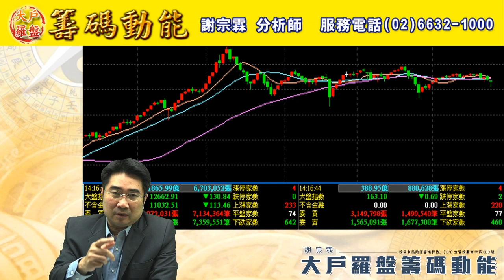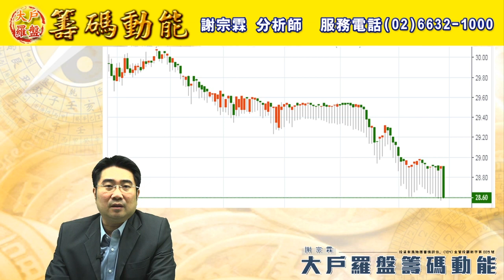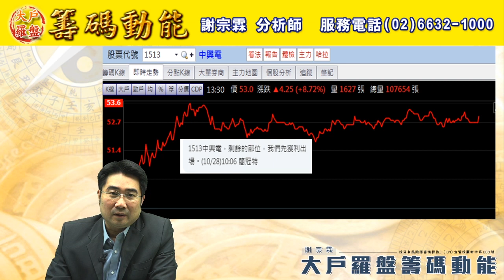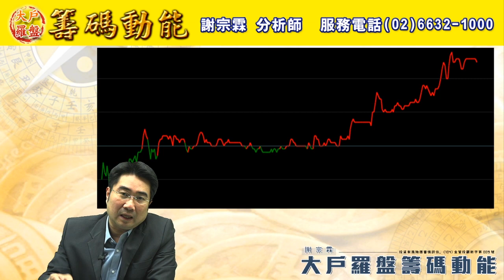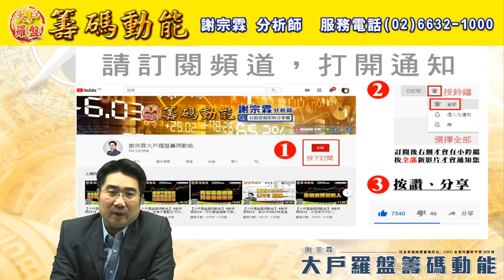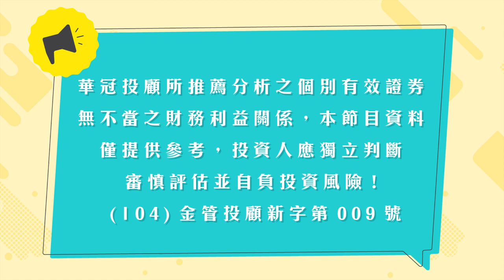【大戶羅盤籌碼動能】 謝宗霖1029，均豪繼續走高 買對股不怕震